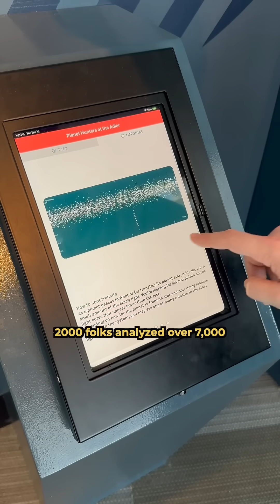YOU Can Help Real Scientific Research With Adler Zooniverse Participatory Science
Adler Zooniverse is a participatory science platform where anyone with an interest in science can contribute to REAL research projects. Get started today at adler.zooniverse.org.